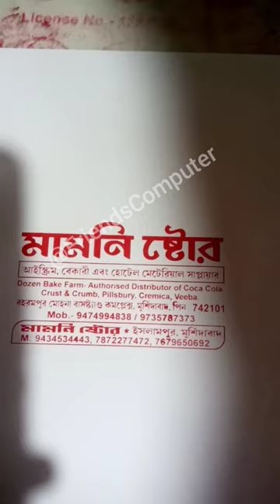Dairy print by screen print